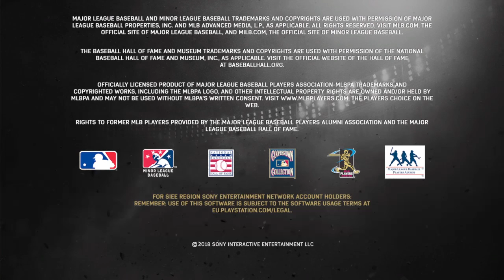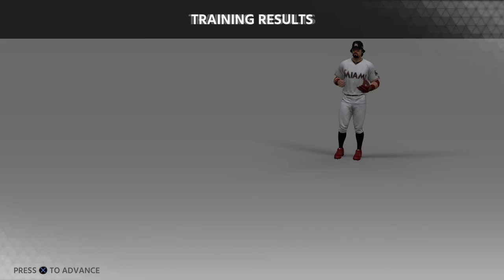MLB® The Show™ 18_20180818005619